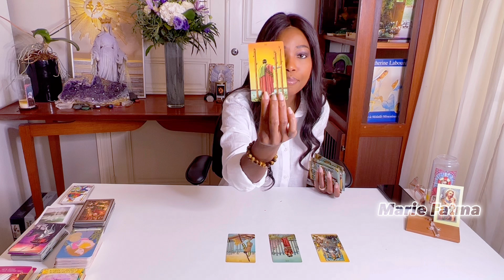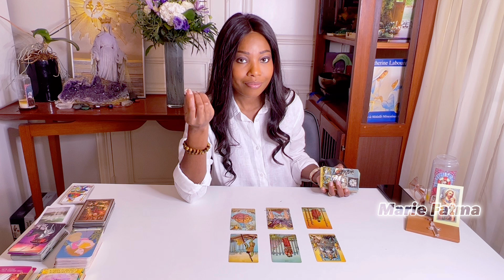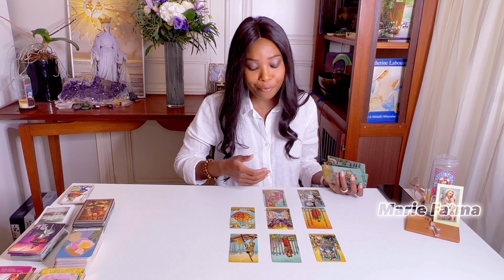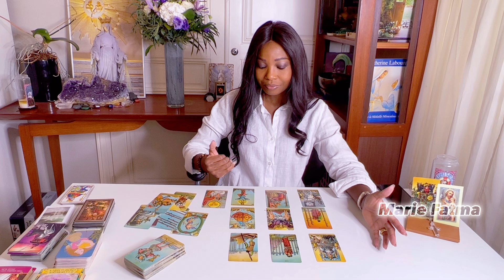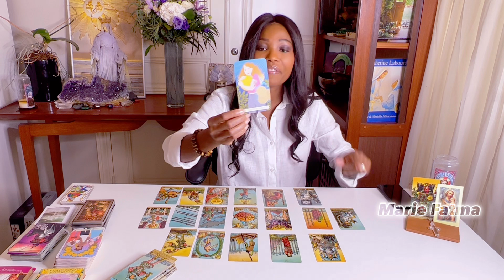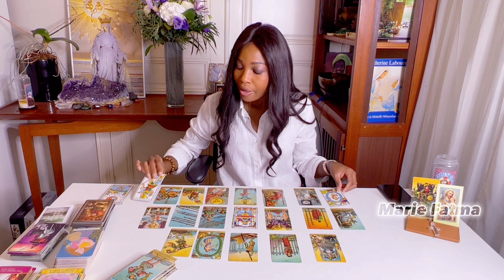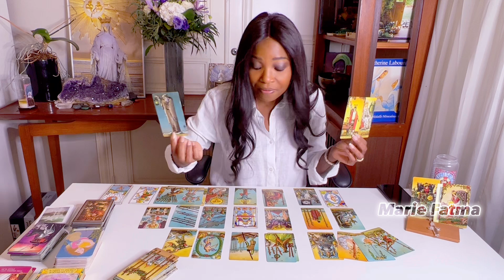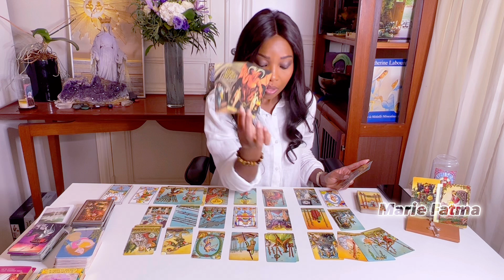Tes finances vont connaître une nette amélioration. // ABRAHAM// MARIE// MICHAEL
Pour toute guidance privée, de magnétisme, pour des dons à l’association: « LA MAIN SUR LE CŒUR DE MARIE » ou des partenariats :

Namasté 🙏🏾

Marie Fatma

Âme sœur flammes jumelles